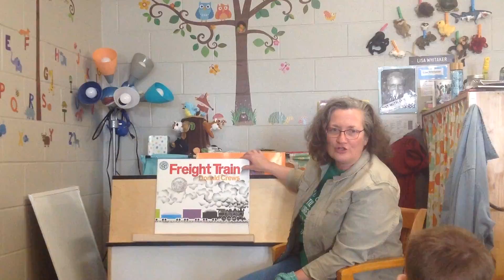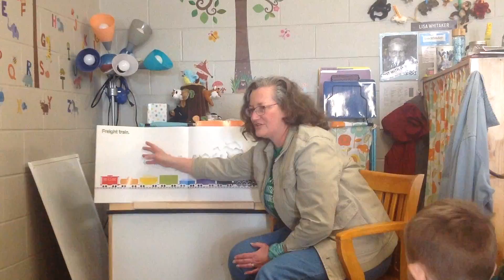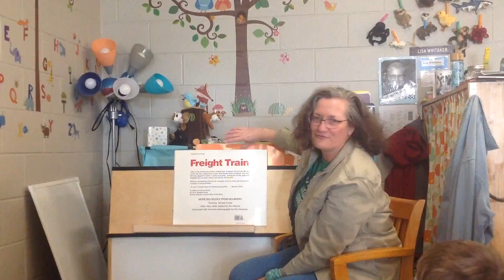Freight Train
Freight Train is written by Donald Crews and is read by One Preschool Morning.